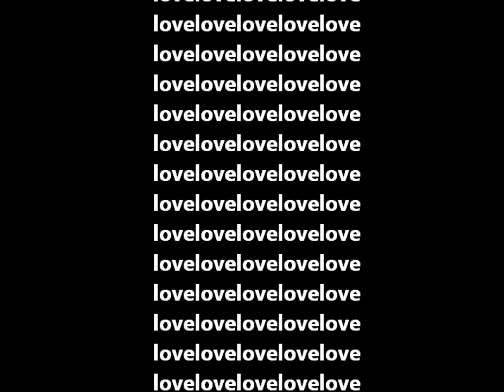Tschimmi Cash - Rose of my Heart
Tschimmi Cash sings Rose of my Heart